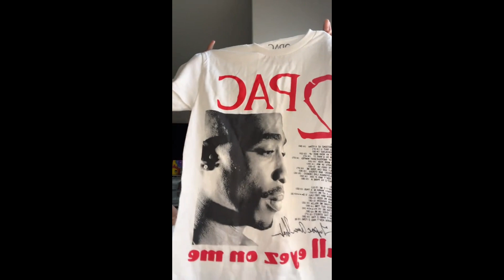BACK TO SCHOOL HAUL TIKTOK COMPILATION★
Hey everyone! I hope you enjoyed this video. 💗 In video it's BACK TO SCHOOL HAUL VIDEO ! btw I don't own any of these videos and they are videos from tiktok so you can find them there. credits to all these tiktokers. Here's a bible verse for anyone who needs it Psalm 127:1-2 Remind me that success depends on you and your plan. Help me work with all my heart, but to work in response to your leadership – to look to you and trust you in the work. like and subscribe if you want :)